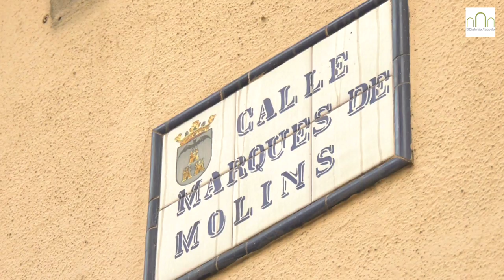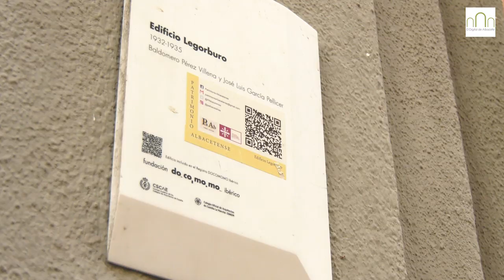Descubriendo Albacete, Capítulo III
Nos adentramos en una de las calles que bombean el corazón de Albacete para descubrir junto a Patrimonio Albacetense los tesoros ocultos que hay en cada uno de nuestros pasos. Así, Javier García detiene su caminar junto a El Digital de Albacete frente a un colorido edificio, obra de Julio Carrilero que vio la luz en 1919 y que “suele pasar desapercibido”.